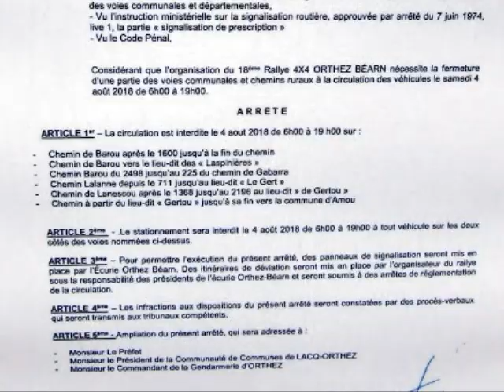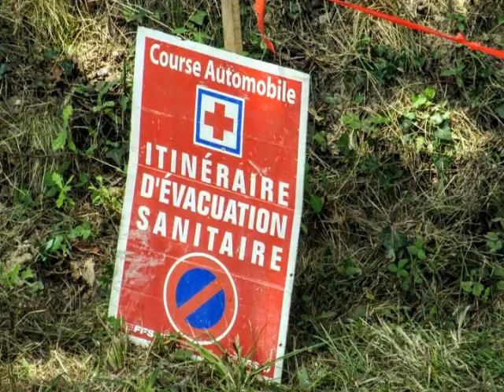Bonnut : Passage du Rallye Orthez Béarn - 4 aout 2018 -